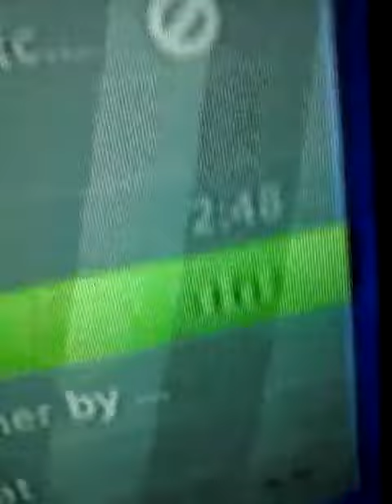Who hotter. Then t please believe